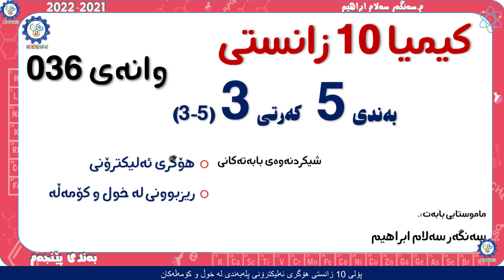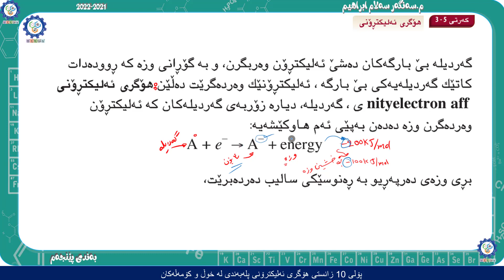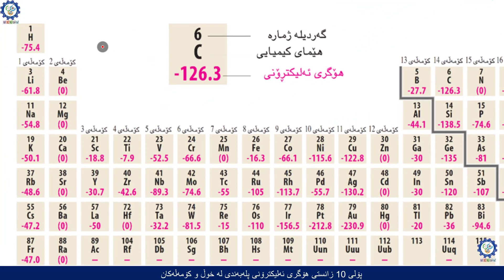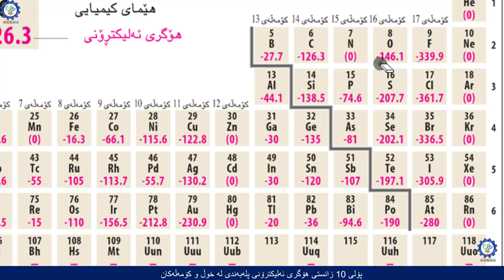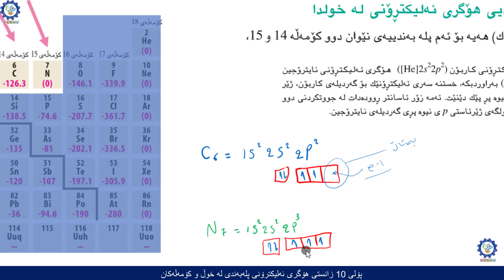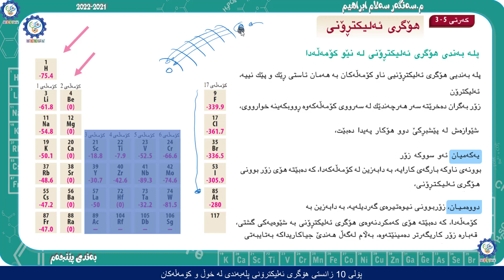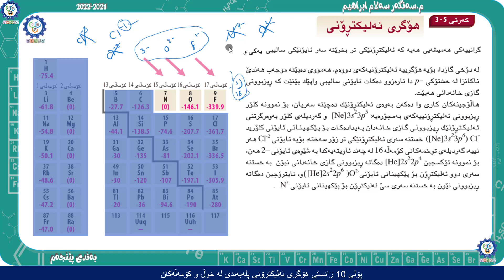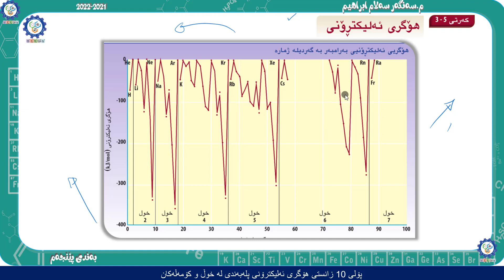پۆل 10 بەند 05 كەرت 03 وانەی 036 هۆگری ئەلیكترۆنی پلەبەندی لە خوڵ و كۆمەڵەكان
هۆگری ئەلیكترۆنی پلەبەندی لە خوڵ و كۆمەڵەكان

وانەی 037